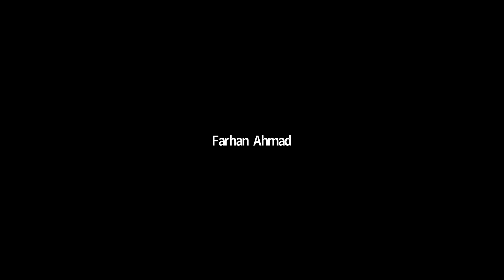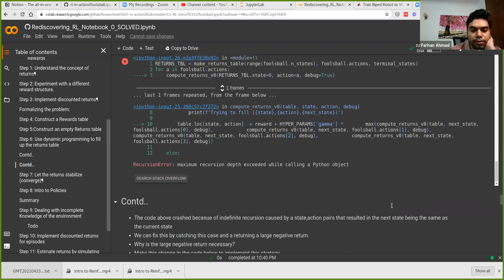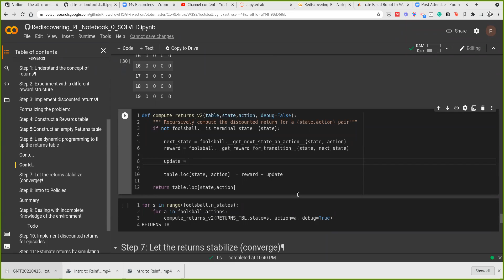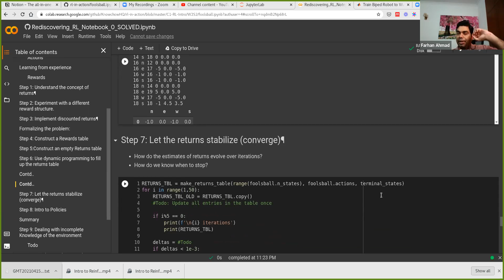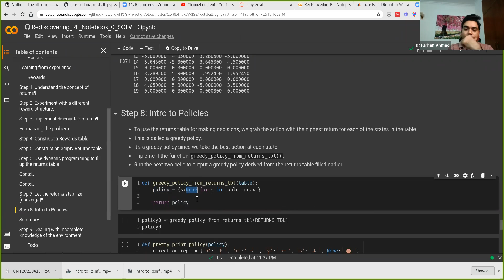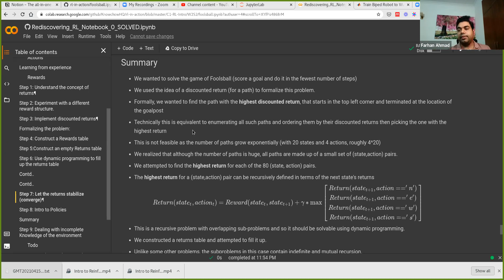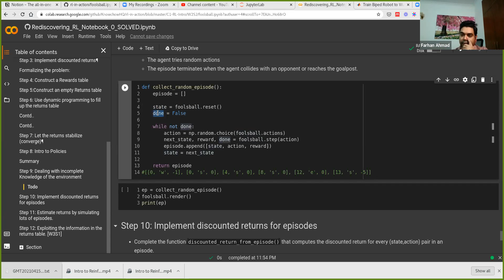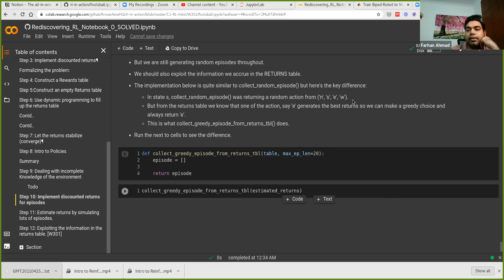Intro to Reinforcement Learning PST W2S2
In this session, we devise an iterative Dynamic Programming based solution for the game of Foolsball. We next start looking at a more realistic problem where the single-step dynamics of the environment are not completely known to us.